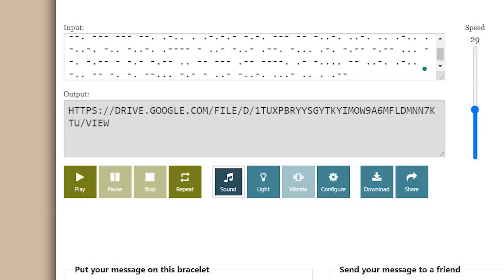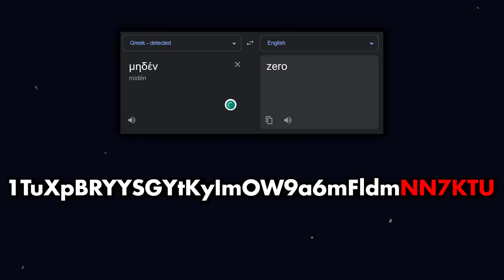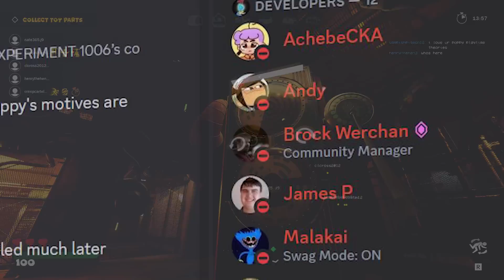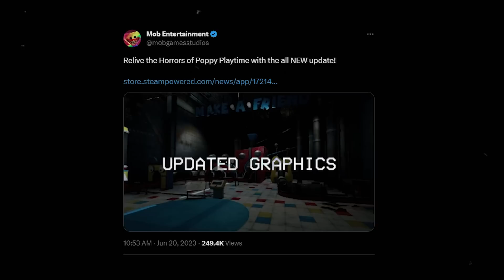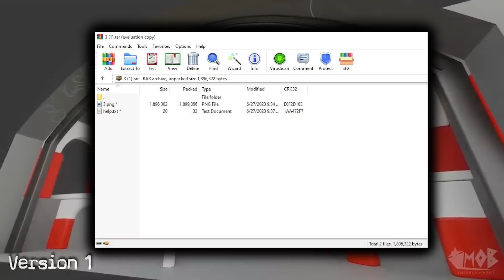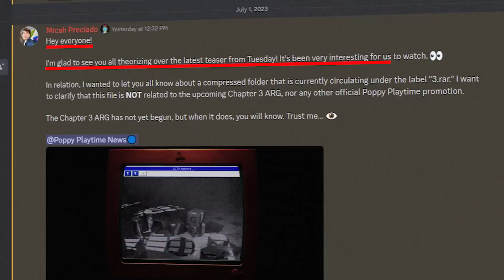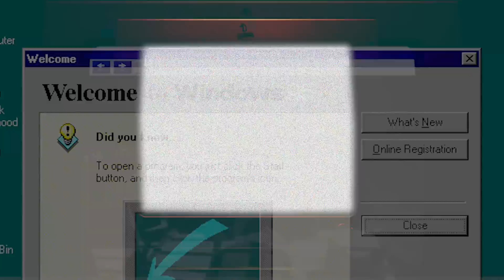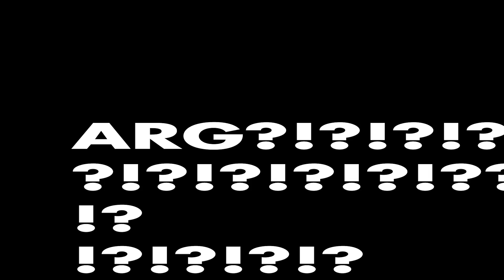*NEW* Chapter 3 Teaser + ARG SOLVED (Kinda) Poppy Playtime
The Chapter 3 ARG was solved... Kinda... Plus some new teasers!

PROJECT: PLAYTIME is a free-to-play multiplayer horror game where six players attempt to create one giant toy while surviving a terrifying monster that roams the toy factory. A seventh player controls the monster and is given only one goal: Find and kill everyone.

Poppy Playtime: Chapter 1 - A Tight Squeeze, commonly known as Chapter One or abbreviated as CH1, is the first chapter for Poppy Playtime. It was released on October 13 on Steam.

It revolves around the unamed player, an ex-employee of the toy manufacturing business Playtime Co. whose employees when missing abruptly one day, and receives a letter from an anonymous sender stating that 'we're still here'. This incites the protagonist to go back to the abandoned factory and investigate it to find out what is happening.

Playtime Co. is a toy-making company, and the location where the game takes place. It was likely established in the 1950s, considering the aesthetic and lack of deeply advanced technology. However, the factory likely made its demise some time past the 80s depending.

In this game, you play as an ex-employee of a company labelled "Playtime Co." Playtime Co. was once a corporate giant company that was in the toy manufacturing industry - that was until everybody inside the factory went missing. Now, years later, you return to the factory to investigate these unknown missing cases.

One of the main mascots of PlayTime Co, he was one of the best sellers and found a place in the hearts of many children across the globe due to the fact that he was programmed to hug people, or because he was found to be cute. Nobody really knows what made him so appealing. However, due to experimentation on the toys at Playtime Co., a Huggy Wuggy seems to have come to life and gone rogue, killing everyone that crosses its path.

The Player is the main protagonist of Poppy's Playtime and is the person you currently play as during Chapter 1: A Tight Squeeze. There is not much to say about The Player since we never get an introduction to who they could be.

However, there's a recurring theory that the live toys, such as the murderous HH, were actually human experiments. There's a theory that the player has ties to whoever was running the operation, or looked similar to them, which is why they were so ferociously attacked. This is not canon, and this may be disputed later on as more lore is revealed.

Poppy Playtime is a minor character inside Chapter 1, and will most likely be an important character for the upcoming chapters. Poppy is a highly intelligent toy, she has the ability to properly converse with a child. She's also programmed to talk and communicate like a real little girl. Her first debut is in Chapter 1 and is featured inside the first VHS tape the player receives in the game, in which she appears in her own commercial tape.

The Grab Pack was shown to have been used by factory workers to do heavy lifting and general tasks that would have been hard for the average man to do alone, or even in groups. Not to mention, that in the chase scene, the player used it to pull a huge box over an entrance to deter a murderous Huggy Wuggy, and instead destroys the entire mesh floor with the box and takes Huggy Wuggy down with it.

This shows that it's incredibly powerful, managing to pull down a box like that with ease. In VHS 2, it's also shown that it can easily decapitate a person with relative ease. In VHS 2, because of this, it was strongly advised to use these with care for that very reason. Decapitating your coworker is not ideal.